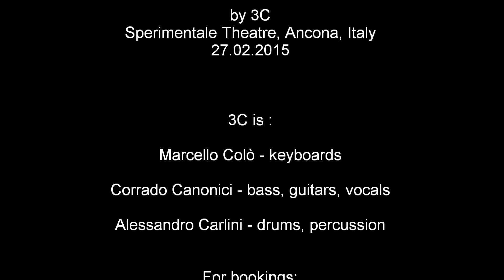3C's EMERSON, LAKE & PALMER RELOADED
The first video from the Emerson, Lake & Palmer Reloaded concert - Ancona, Italy, 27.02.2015 by 3C - also featuring a video-presentation by Keith Emerson. [Please note, this is an edited fan-video.]

3C is:
Marcello Colo' - Hammond organ, keyboards
Corrado Canonici - bass, guitars, vocals
Alessandro Carlini - drums, percussion